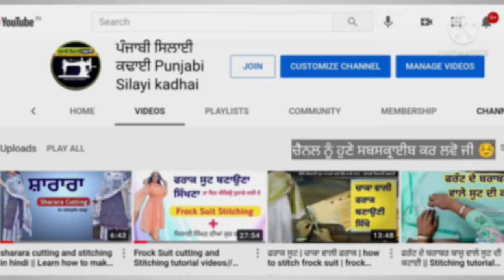ਸੂਟ ਤੇ ਪਾਇਪਿੰਗ ਲਗਾਉਣ ਦਾ ਤਰੀਕਾ || Suit te piping lagun da tarika | How to Add Piping on suit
suit me piping kaise laga skte hai suit ke chak me piping attach krni ka asan tarika how to add piping on suit just simple way this video is complete Tutorial of how to add piping on suit

❤️ Best  Stitching machines

❤️ Irons
1.i bell
2. Usha
3. Bajaj

❤️ My setup
Our mic
Ring light

Our Channel Playlist links